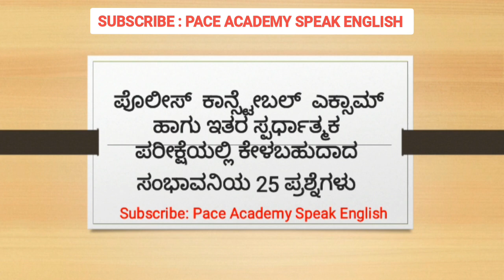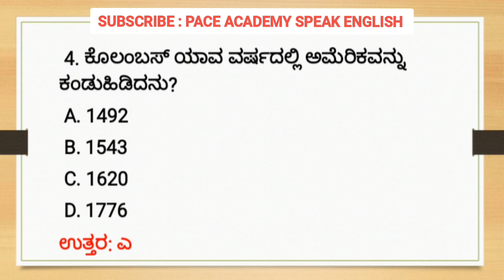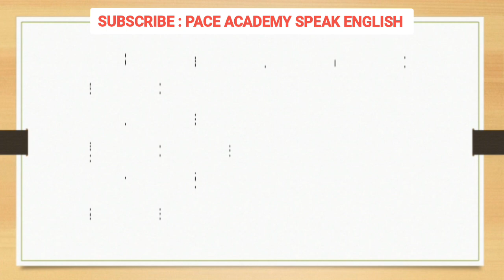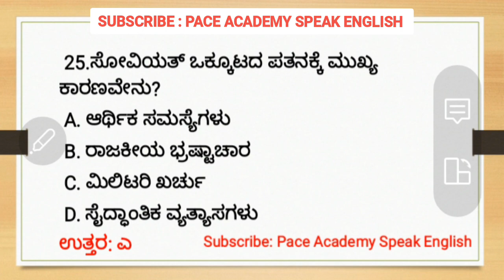25 Important History Questions | 25 ಪ್ರಮುಖ ಇತಿಹಾಸ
25 Important History Questions | 25 ಪ್ರಮುಖ ಇತಿಹಾಸ ಪ್ರಶ್ನೆಗಳು